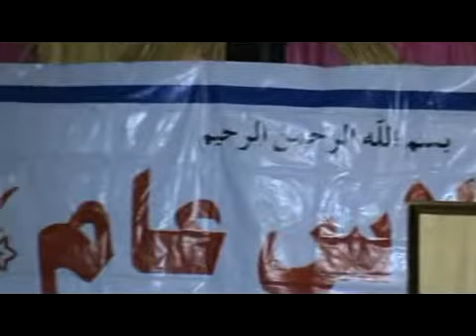Chaaron Imam aur Maslak E Ahle Hadeeth